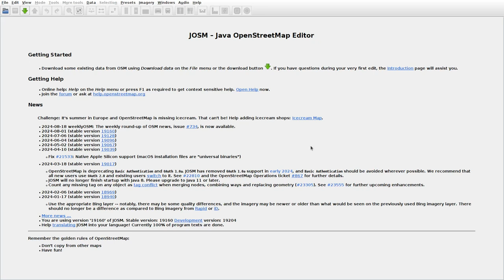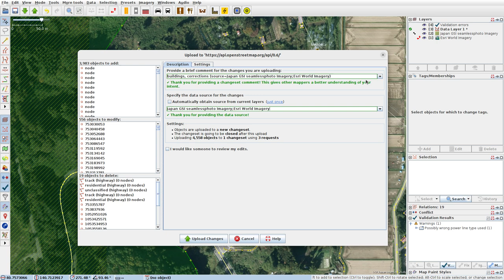JOSMrec1985 2024 08 23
Japan. Honshu. Aomori, Takada. Tracing buildings (mainly) in JOSM for openstreetmap.